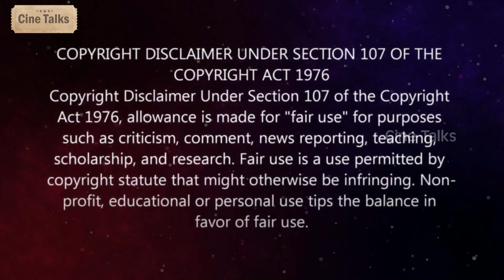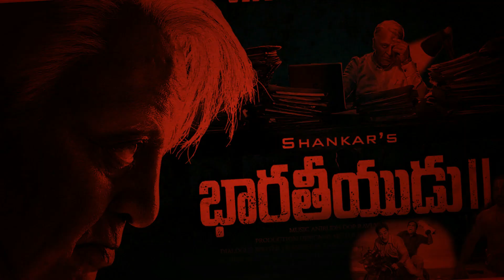Nameless Gangster Korean full movie explained in Telugu-Nameless Gangster movie explanation Telugu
Note:
Team Cine Talks.